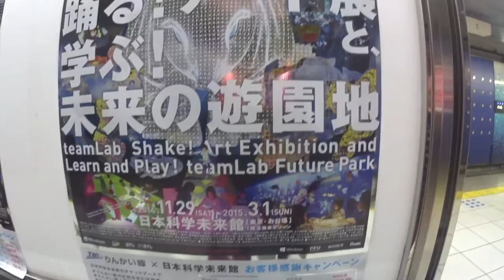日本でのごく普通の日常 エベレストに行ってきます！173/1000